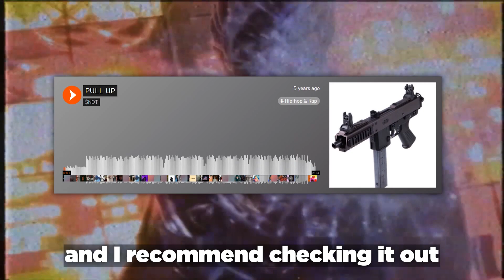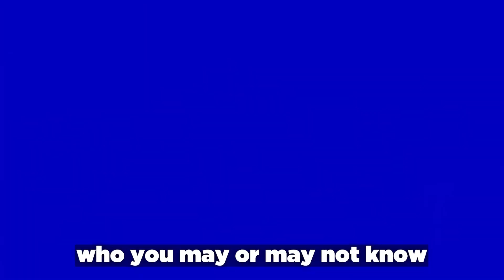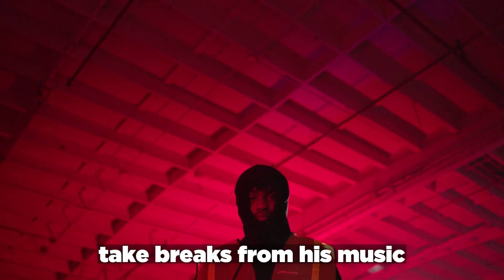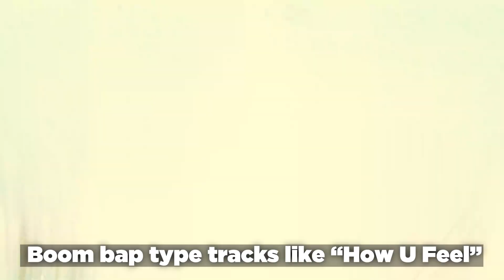How $not Made It Out of the Soundcloud Era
A video Documentary on $not and how he rose to fame so quickly compared to many other artists.